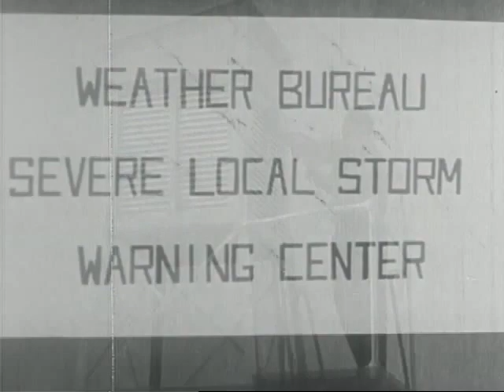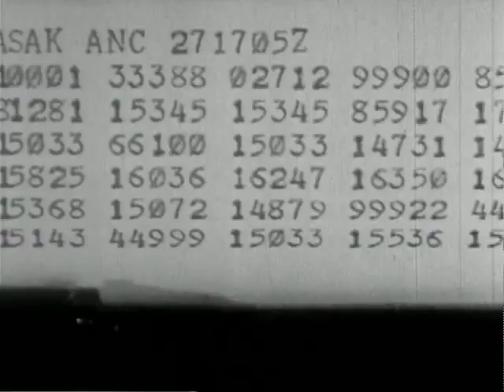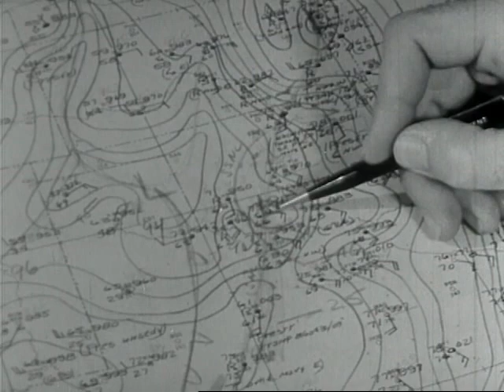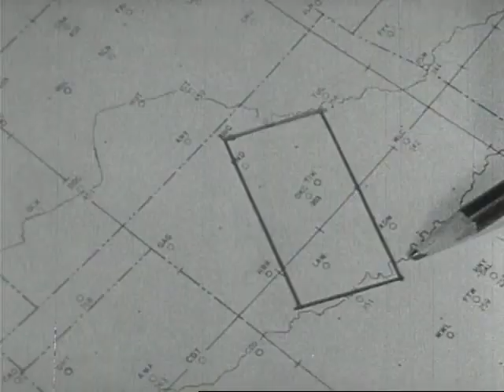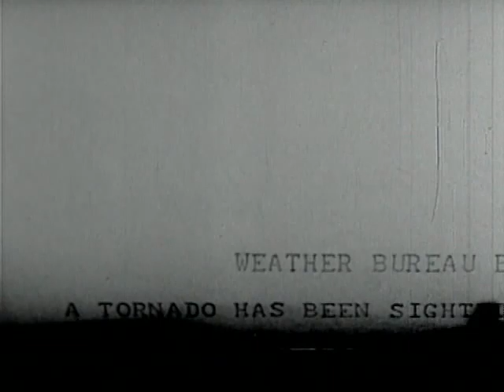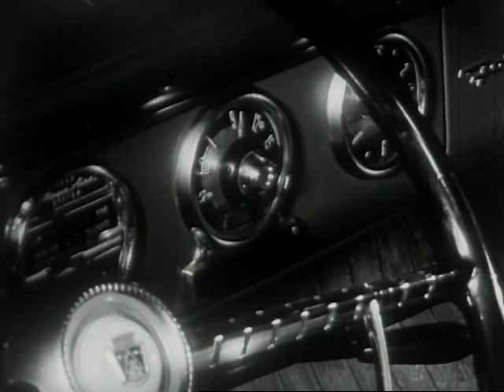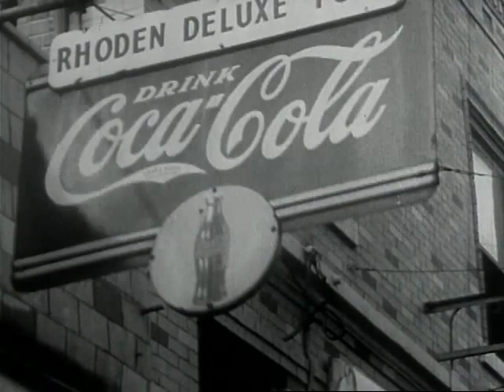TORNADO! (educational film, ca. 1955)